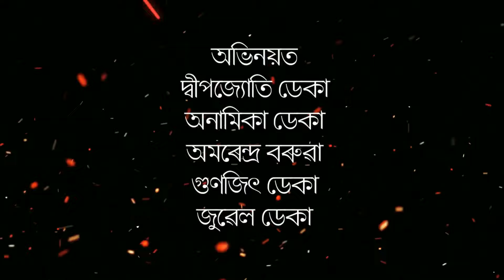Tongkei Chor খণ্ড-১৬৷৷Assamese comedy video || funny video || Assamese new video 2022